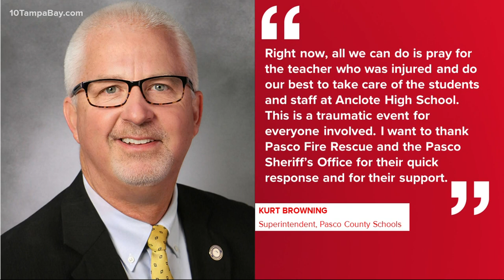SUV driver didn't see the teacher he crashed into at Anclote High School, troopers say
A teacher at Anclote High School was seriously hurt Thursday morning when an SUV crashed into and pinned her underneath the vehicle, according to the Florida Highway Patrol.

It happened around 6:50 a.m. in the back parking lot of the school, the agency said in a statement.